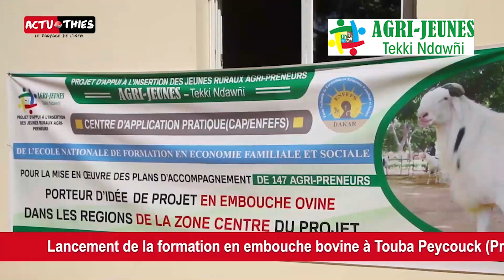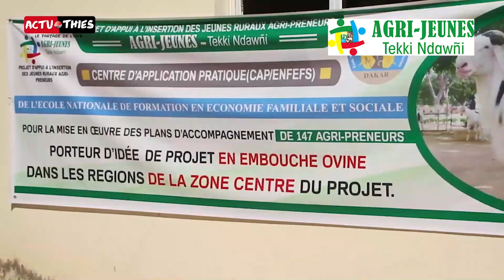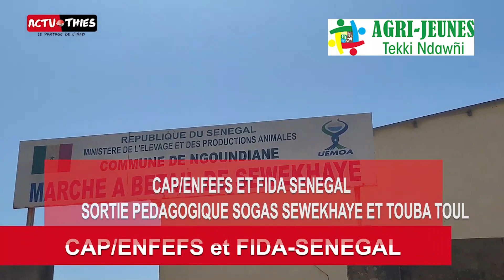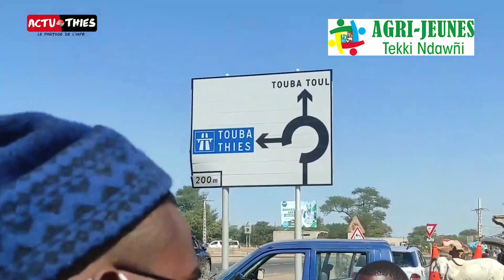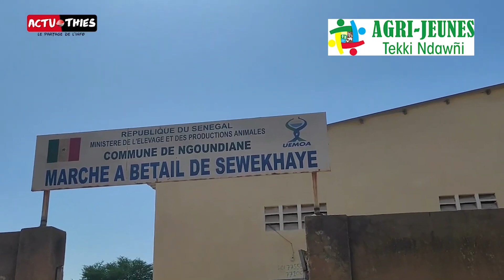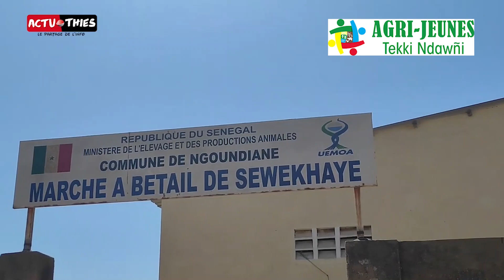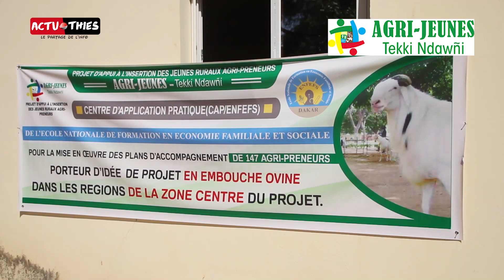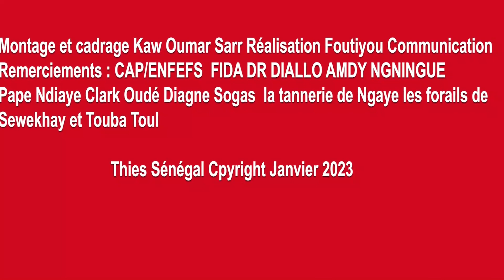CAPENFEFS/AGRI JEUNES Tekki Ndawñi Les temps forts d'un mois de formation des agripreneurs à Thiès